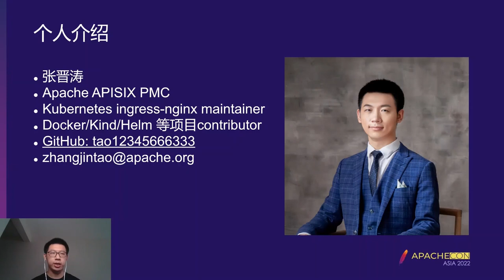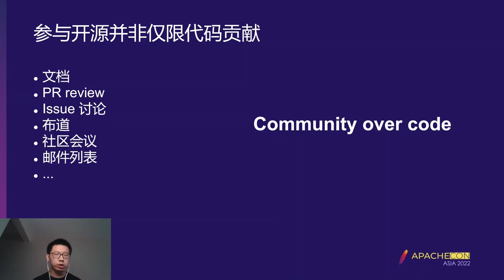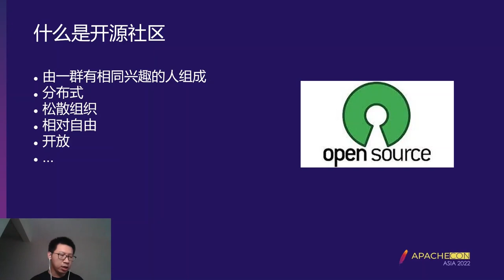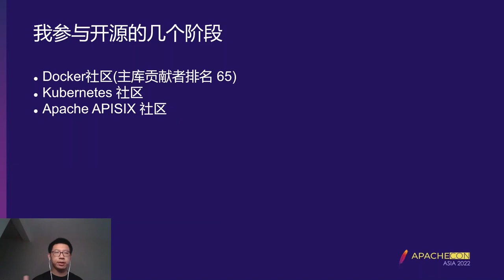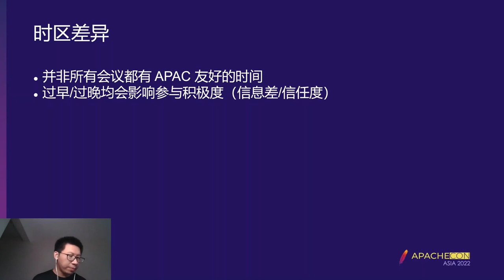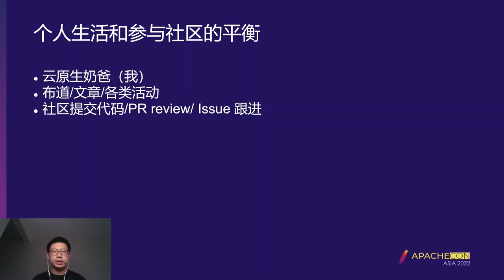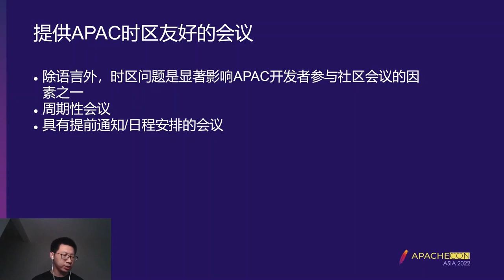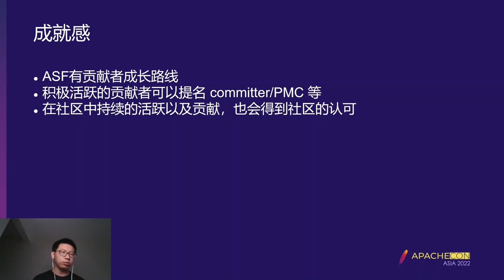How To Attract Developers From Asian Cultures To Open Source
Jintao Zhang: API7.ai, Cloud native technology expert, Ai Cloud native technical expert, Apache APISIX PMC, Kubernetes Ingress-Nginx Maintainer, Containerd Docker/Helm/Kubernetes/KIND of many open source projects such as contributor, “K8S ecological weekly” maintainer, Microsoft MVP. Docker, Kubernetes and other container technologies have a lot of practice and in-depth source research, many well-known conference lecturers in the industry, such as DockerCon/Istio Con/DIVE and many other domestic and foreign conferences, core organizers of PyCon China, He has written “Kubernetes Hands-on practice”, “Docker core knowledge must know must know” and “Kubernetes security Principle and Practice” and other columns. Public account: MoeLove

ASF has many open source projects launched from China, such as Apache APISIX, Skywalking, etc. Due to language and cultural differences, developers with Asian cultural background (Chinese developers are taken as examples in this sharing), when participating in the contribution of open source projects or participating in the Apache open source community, There are some “acclimatization” situation. This time, Zhang jintao will use Apache APISIX and other projects and communities as examples to share how to attract developers from Asian cultural backgrounds to participate in open source. And how to get developers to embrace the open source community culture and better integrate into the Apache community.